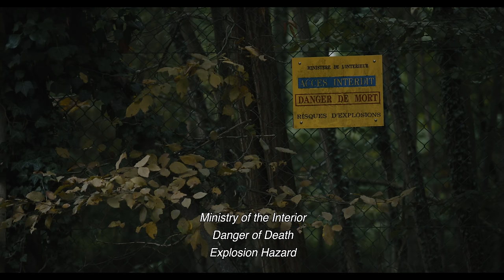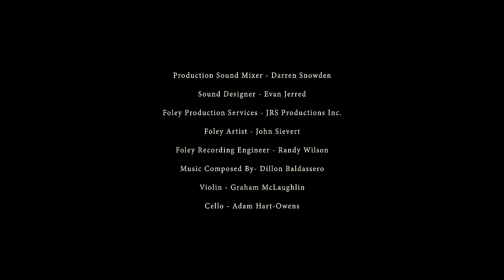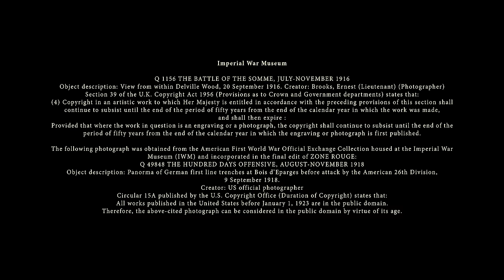Meet the team still cleaning up after World War I | Zone Rouge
Meet the team working tirelessly to clear the Zone Rouge in northeastern France from the deadly debris of the First World War.

Directed by Dominique van Olm
Producer: Darren Snowden

‘We are a service responsible for removing danger.’

A century after the final shots of the First World War were fired, the nearly unfathomable scale of the conflict’s destruction still scars much of Europe, including northeast France, where some of the most intense and protracted fighting took place. Rusting munitions there pose a danger beyond just polluting the land and water – some grenades and shells are still capable of detonating if jostled by passersby. In this short documentary, the Canadian filmmaker Dominique van Olm captures the tireless efforts of the small team of démineurs tasked with safely removing First World War weapons from a stretch of France known as the Zone Rouge – a series of areas so heavily bombarded during the war that, at its end, they were deemed unfit for human habitation. With this unique and dangerous line of work as her centerpiece, van Olm not only highlights the longterm devastation of armed conflict, but also crafts a portrait of mission-based camaraderie that inverts the traditional war film.